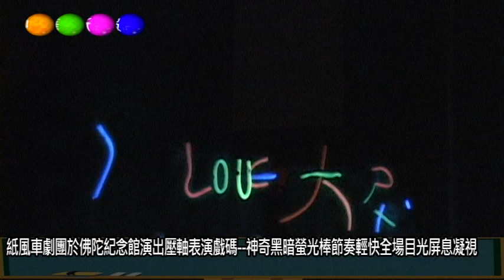紙風車劇團於佛陀紀念館演出壓軸表演戲碼 神奇黑暗螢光棒